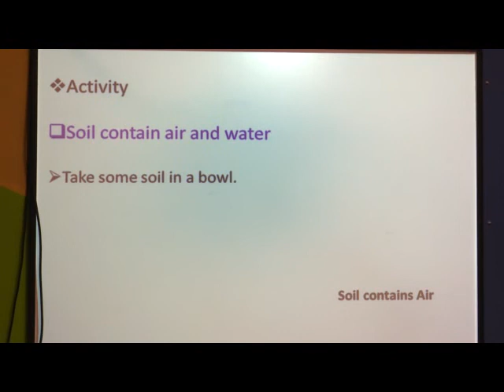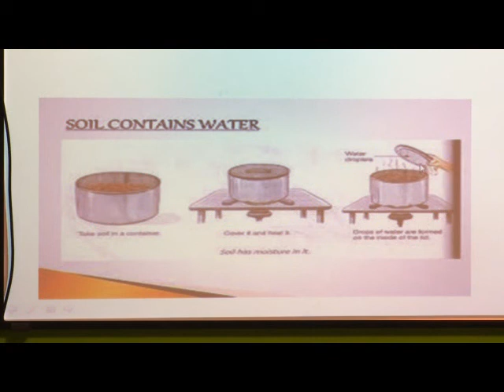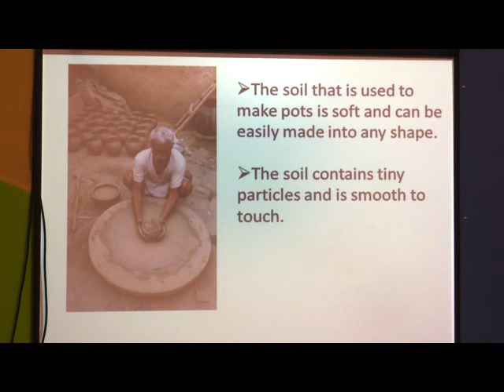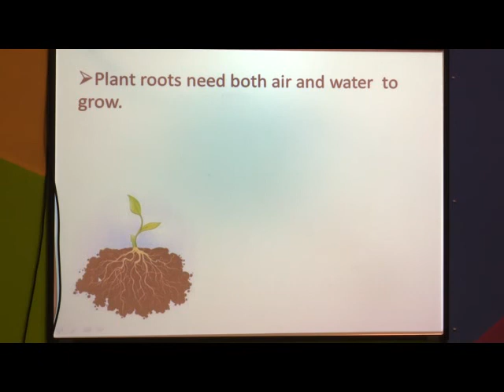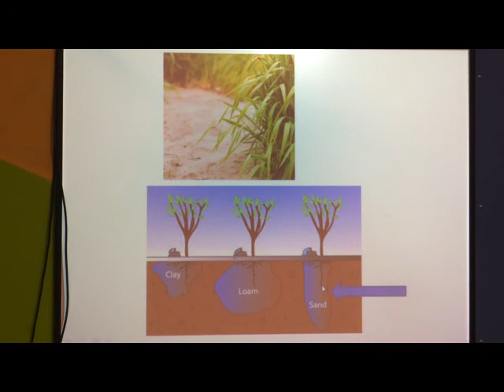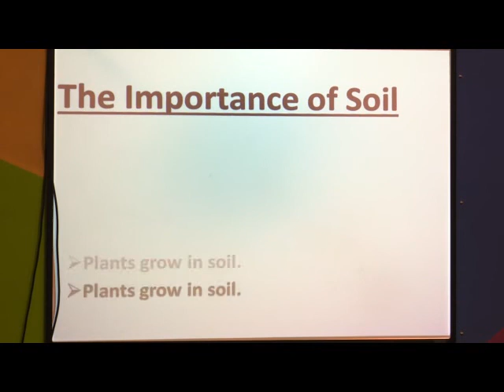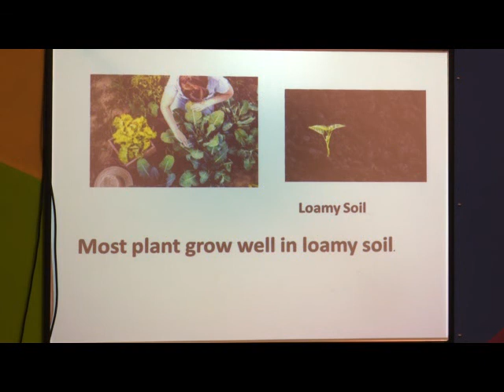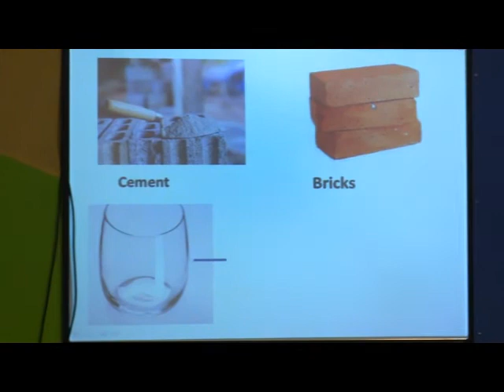3EPISODE 6,L3 ROCKS & SOIL S 1 }